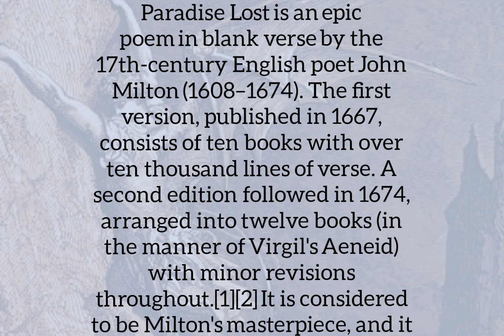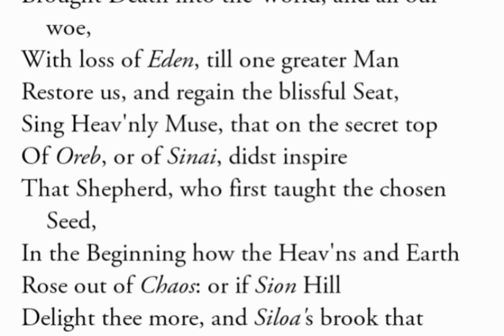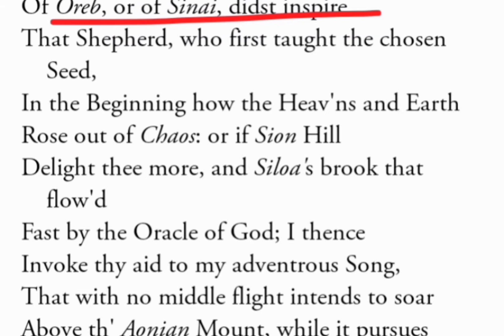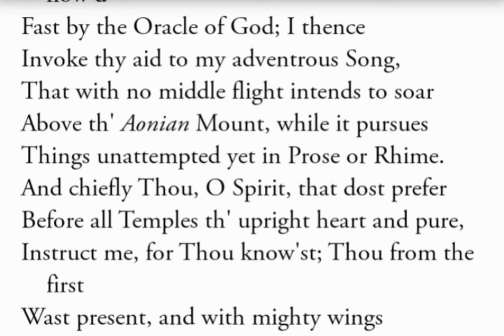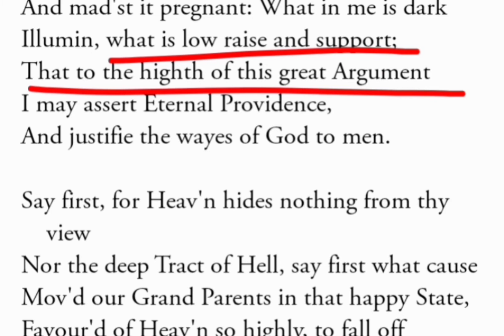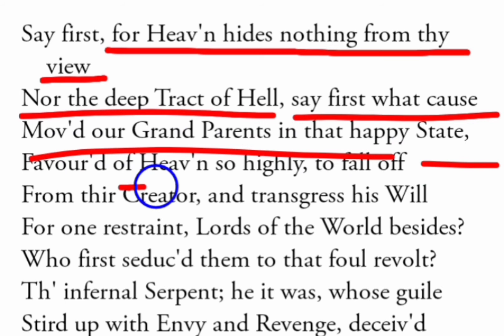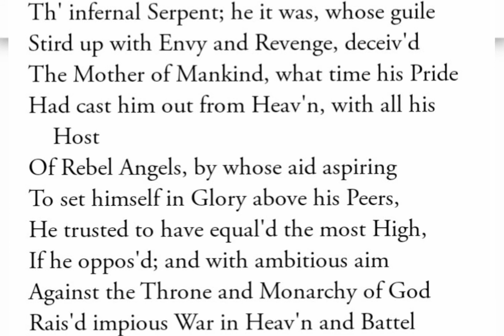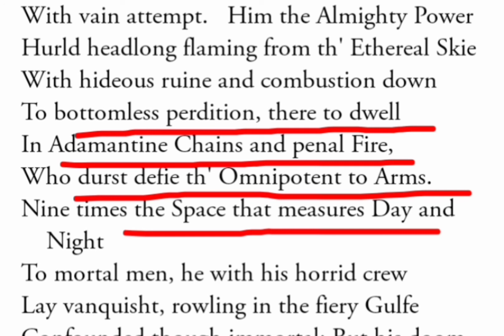Paradise Lost in hindi - by John Milton - Part - 1